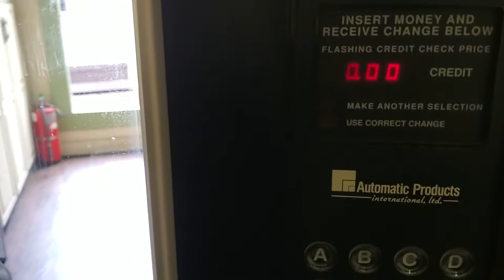Can Vending Machine Take 5 dollar Bills?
Most of the vending machine that are still working actually do not accept Bills.

These are the Non MDB Type that cannot accept any form of Debit Credit Readers and Bill Acceptors.

Actually I have a bunch of very Old Vending machines that are the Non MDB and was able to convert them into MDB type.

I converted about 3 very old machines to accept Bill Acceptors because they are situated in very good locations.

The only reason to convert very old non mdb vending machines to accept bill acceptors if the total sales every month is approximately around $300 then spending : Used Mdb coin mechanism ( $250 ) + Used Bill Acceptor ( $250 ) + Non Mdb to Mdb Converter ( $150 ) + Your Labor time at least 2 Hours ( to make sure that it works.

It will only be worth to convert them if you can see the ROI Return of Investment at least 5 to 6 months, otherwise its better to leave your old vending machines the way it is without any conversion.

In my case, the location total collections is $300 a month, that means my profit is $150 ( Total Collections Less CGS Cost of Goods ).

If you are spending Used MDB Coin + USed Bill Acceptor + Mdb Converter = $650 divide by $150 = 4.3 Months just to pay off the Conversion.

But if you are collecting about $800 a month, that means your profit is $400 ( Total Collections Less CGS Cost of Goods ).

Then it only takes about = $650 divide by $400 = 1.6 months to ROI which totally makes sense.

If you Convert your very old vending machine to accept Bills, there will be a slight increase of sales, according to my experience is realistically around 20 to 25%.

So if your total monthly collections is $300, then with the Bill Acceptor then a 25% increase in sales will be about = $375 ( projected new collections every month with the Bill Acceptor ).

Does Vending Machines Take 10 or 20 Dollar Bills?
Most of the vending machine will not accept such a big denomination. It all boils down to why a lot of vending machine operators hesitate to upgrade because it does not justify the monthly collections.

If the collections are too small, it is not worth it to upgrade the vending machine.

But if you get a large collection of coin every month and the location is performing extremely well then it is advisable for you to upgrade and convert your very old vending machine to accept 10 and 20 dollar bills.

Here in Canada most of the vending machines with bill acceptors will gladly accept $5, $10 or $20 dollar bills. But according to my experience i always collect $5 and $10 dollar bills on most of my vending machine locations.

The $20 is a rare instance since most of the coin mechanism inside the vending machine does not hold enough change. The vendors purposely do not leave a lot of change inside the coin mechanism because of vandalism problems.

Below are pictures of various coin mechanism that hold change.

The coin mechanism above shows that the vending machine can accept $5 and $10 Dollar Bills easily since the holder has $1 coins, $ 0.25, $ 0.05 change, but the problem with this coin mechanism, is that it always run out of change every week when i go back servicing the location.

The coin mechanism above shows that the vending machine can only accept $1 Dollar Bills and coins. The coin mechanism is not designed to accept $5, $10 and $20 dollar bills since the capacity of the coin mechanism can only hold 0.25 quarters, 0.10 dimes and 0.05 nickels as change.

The coin mechanism inside the big vending machine as shown above can hold a lot of change and there is no problem accepting $5, $10 and $20 dollar bills.

Can Vending Machines Take 20 Dollar Bills?
Yes there are vending machines that can take 20 Dollar Bills as long as the coin mechanism inside the vending machine can hold a lot of change.

See picture below on a 6 tubes coin changer that holds $2, $1, quarters, dimes and nickels.

Installing the 6 tubes coin changer will surely holds lot of change.

But this is only advisable to secure locations. Since you will be attracting a lot of thieves and perhaps all your $200 to $300 change inside your vending machine will be stolen!